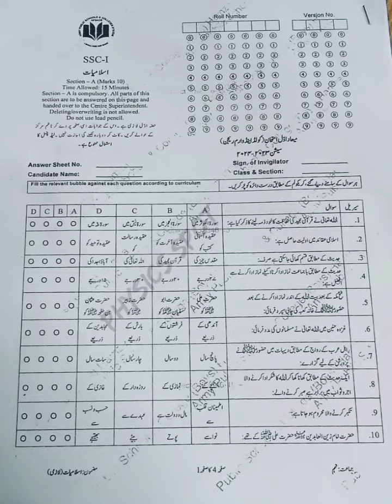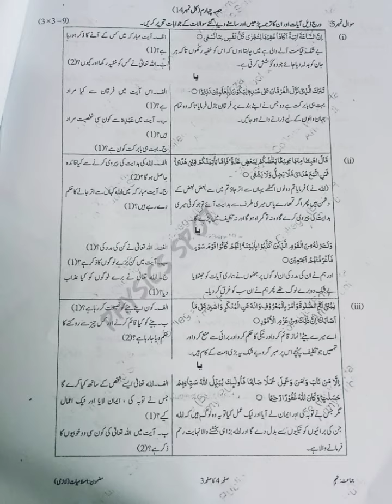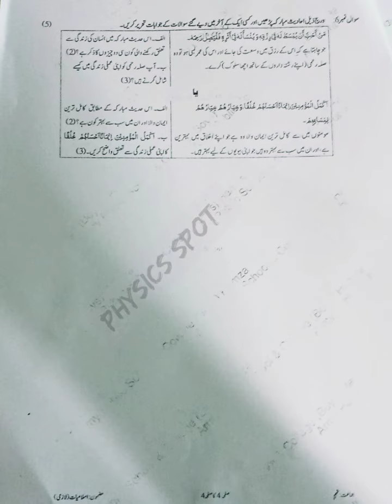APS CLASS 9TH ISLAMIAT First Term paper 2023 || APSACS PAST PAPERS